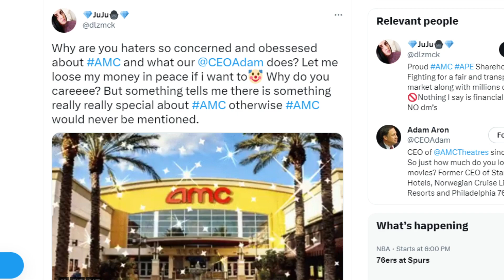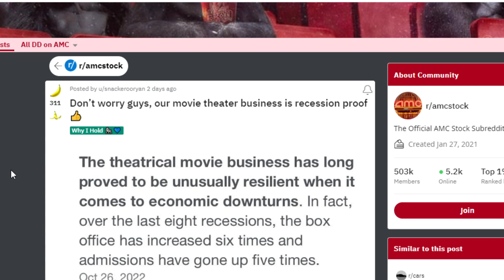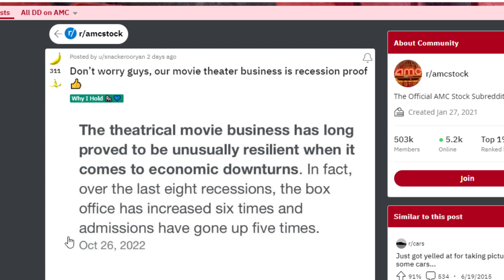AMC STOCK IS ABOUT TO GO CRAZY!!